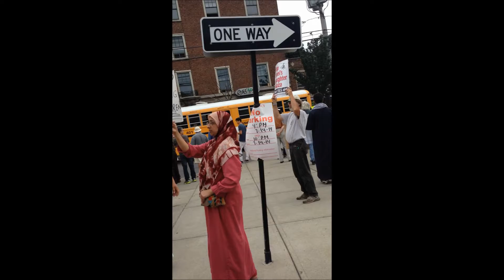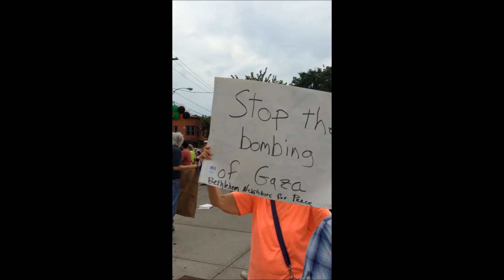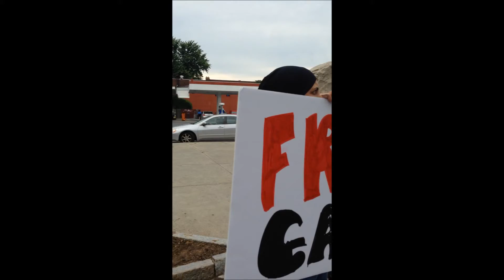20140714 rally, Albany NY, stop Israel bombing of Palestinians